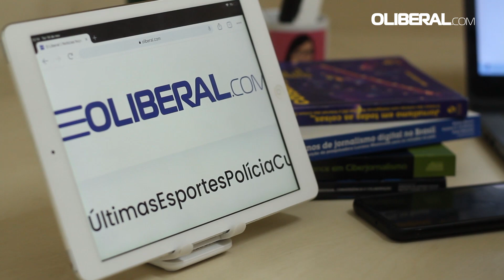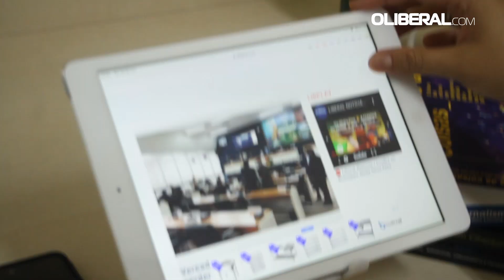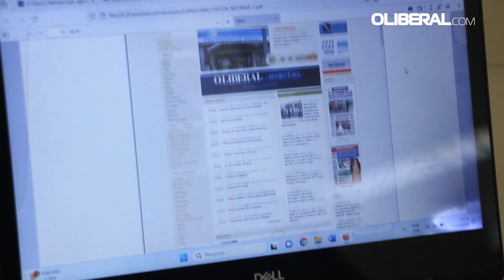O Liberal.com concilia agilidade com qualidade na divulgação das notícias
“O maior desafio do dia a dia é manter, de forma saudável e sempre crescente, a relação entre audiência, credibilidade e tradição”, afirma o jornalista Carlos Fellip, editor executivo do portal OLiberal.com